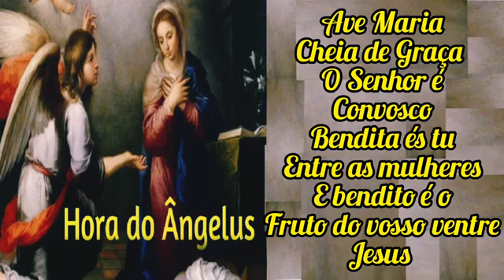Oração do Ângelus - 08 de agosto de 2024 - 12h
08 de agosto de 2024

Oremos.

Amém.

Ângelus